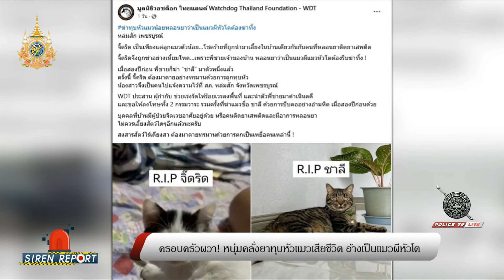ครอบครัวผวา! หนุ่มคลั่งยาทุบหัวแมวเสียชีวิต อ้างเป็นแมวผีหัวโต | Siren Report 24 มิ.ย.67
ครอบครัวผวา! หนุ่มคลั่งยาทุบหัวแมวเสียชีวิต อ้างเป็นแมวผีหัวโตต้องฆ่าทิ้ง